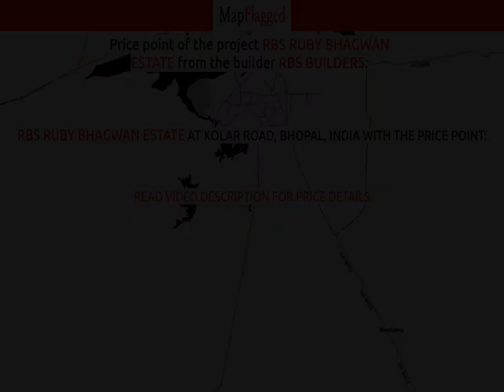Bhopal | RBS Ruby Bhagwan Estate by Rbs Builders at Kolar Road | MapFlagged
📚 Video Chapters:
0:00 Project Introduction
0:10 Project Price
0:05 Project Name
0:20 Project Address
0:15 Project Description
0:25 Project Amenities
0:30 Project Builder Description
0:35 Project Key Places
0:40 Subscribe to MapFlagged!

📣 Following is the detail of RBS Ruby Bhagwan Estate, a project by Rbs Builders:
RBS Ruby Bhagwan Estate is one of the popular residential developments in Kolar Road, neighborhood of Bhopal. It is among the completed projects of RBS Builders. It has lavish yet thoughtfully designed residences.Project DeliveryProject is Ready to Occupy and was delivered around 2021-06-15

🏥 Nearest Hospitals to this Project:
Divya Hospital
Rohan Hospital
C I Square Anupam Hospital
Mishra Hospital
LOTUS Hospital

✒️ Nearest Schools to this Project:
Navin Prathamiksala
Gyanodaya Academy High School
Government Primary School
Masti Ki Patshala
Kalyani Public School

🍕 Nearest Restaurants to this Project:
Indian Chimney Restaurant
Al Hayat
Baba Chaat Bhandar
Maruti Family Restaurant
Restaurant Fresh Food

🚃 Nearest Train Stations to this Project:
Bhopal Junction
Bhopal Railway Station-Western Gate
Habib Ganj Railway Station
Rail E-Ticket Reservation Center Irctc
Misrod Railway Station

🏬 Nearest Shopping Malls to this Project:
Mukesh Yadav
Sarnath Mini Super Bazar
Shiv Kripa Complex
Sharma Market
Mayura Market

🌼 Nearest Parks to this Project:
BMC Garden
Rajharsh Colony Park
Ekta Park
Sanskar Garden
Subhash Chandra Bose Bal Udhyan

🎥 Nearest Movie Theaters to this Project:
Much Movie Collections
DDX Cinemas
Moonlight Cinema Hall
PVR Cinema
Jyoti Talkies

☕ Nearest Cafes to this Project:
Bul Bul Cafe Center
Alpha Vibes Cafe
Indian Coffee House
BARISTA
Bharpet Canteen

✈️ Nearest Airports to this Project:
Bhopal airport

🏢 Nearest Stores to this Project:
Dv Designer
Rajguru Market
Payegee Recharge
Sahu Kirana Stores
Lelothings

➕ Nearest Doctors to this Project:
Dr J K
Pr Sridha Sharma
Dr M K Sharma
Dr Laxman Soni
Dr M Z Hak